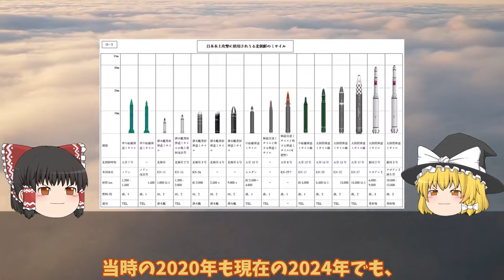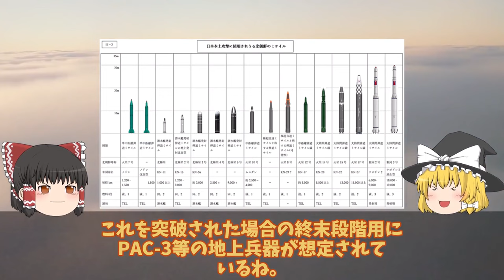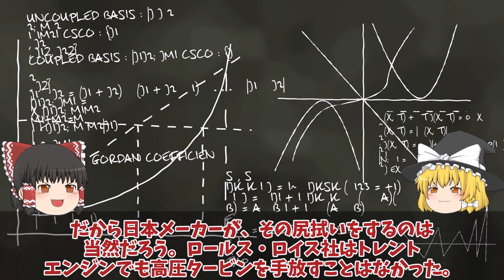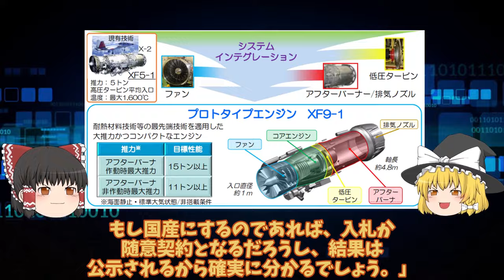【ゆっくり解説・軍事News】陸海空自最強 米国ついに中国尖閣侵入に米国防総省も限界か！異常な状況日米で認識強固な対中政策に噛み付い？【スペシャル・特集】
陸海空自最強 米国ついに中国尖閣侵入に米国防総省も限界か！異常な状況日米で認識強固な対中政策に噛み付い？【スペシャル・特集】

1米国ついに中国尖閣侵入に米国防総省も限界か！異常な状況日米で認識強固な対中政策に噛み付い？

2海自イージスシステム搭載艦やまと建造開始2隻で3797億円を計上か！同時対可能目標数128国連もビビる？

3HI社次期XF9がマジでヤバい状況！EJ2000ロールスロイス社お手上げ！XF9使われない日本やっぱり純国産開発？